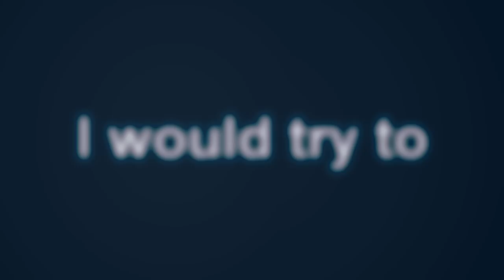| [Dedication] Cobwebs {RobinxStarfire} |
HD PLEASE.

;; so here's the deal, I made this because the entire day I had mad RobStar feels so when I got out of school I was like, screw my evening I'm editing something. and then I decided to dedicate to my home girl Jess because of all the crazy amazing things she does oh & it's her birthdaaay today {actually tomorrow in america but shhh details}.

and wow does this suck. Jess I'm so sorry.
/runs and hides